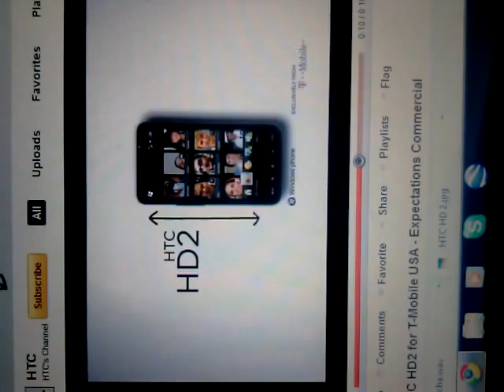my new phone